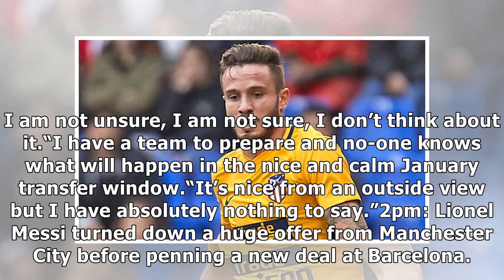Transfer news live updates: man utd and chelsea eye rodriguez, arsenal, liverpool gossip